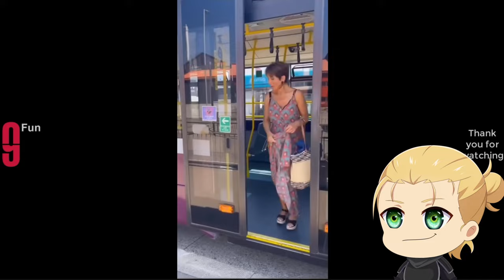Let's watch some funny Videos together! :D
This is my first official Video reaction! i hope you'll enjoy it ^^

RyluuKai Ryluu funny video reaction vtuber laugh try not to laugh comedy entertainment